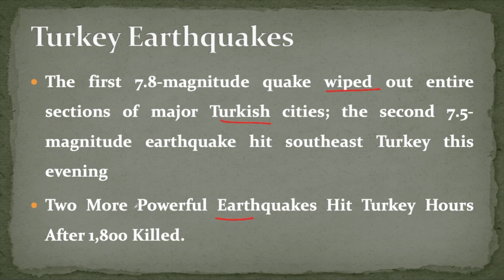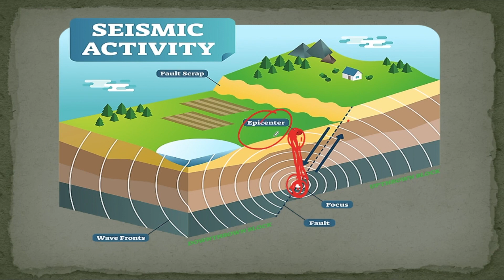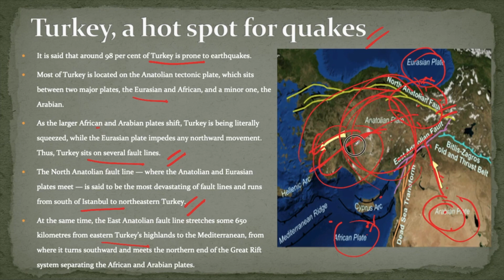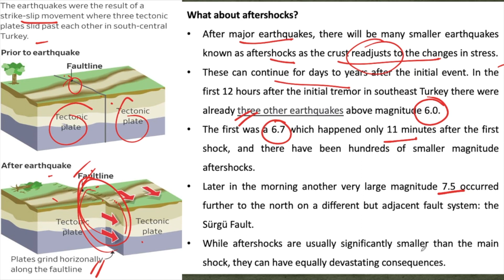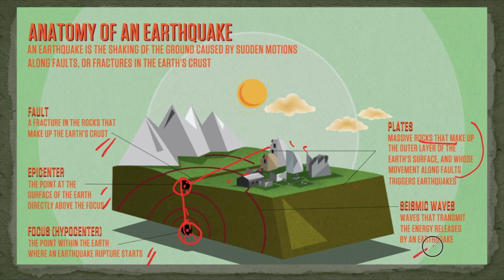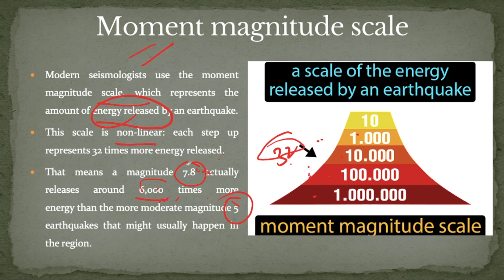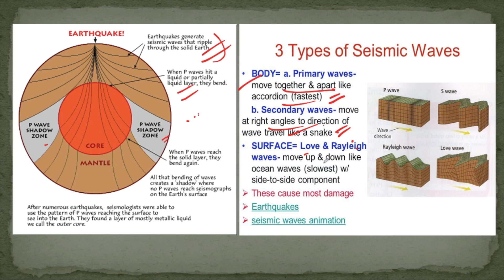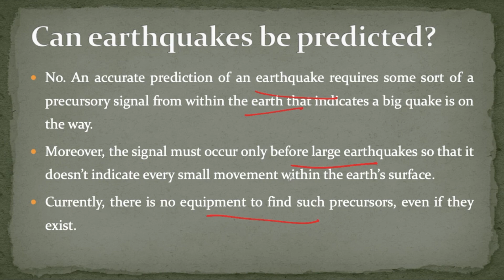Earthquake in Turkey and Syria: "Explained" | Reasons for Earthquake and its types, Explained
A 7.8 magnitude earthquake shook Turkey followed by another strong quake which was felt in several provinces in the region, knocking down a number of buildings. The US Geological Survey said the quake was centred about 33 kilometres from Gaziantep about 26 kilometres from the town of Nurdagi. In this video, we have tried to cover the concept of earthquakes and its types and reasons for it from the government exam perspective & for general awareness.

Must Watch:
Indian Polity for MP Patwari Exam in Hindi | Class 4 | Schedule and parts of Indian constitution |
Biology Classes for MP Patwari Exam | Concept of Cell and its Components Competitive Exams | Class 2
Indian Polity for MP Patwari Exam in Hindi | Class 3 | salient features of constitution | MP Patwari
Quantitative aptitude for MP Patwari Exam in Hindi | Class 2 | Quants for MP Patwari | PYQ Discussed
Biology Classes for MP Patwari Exam | Concept of Cell and its Components Competitive Exams | Class 1